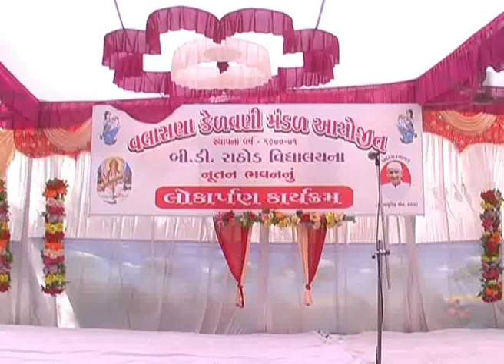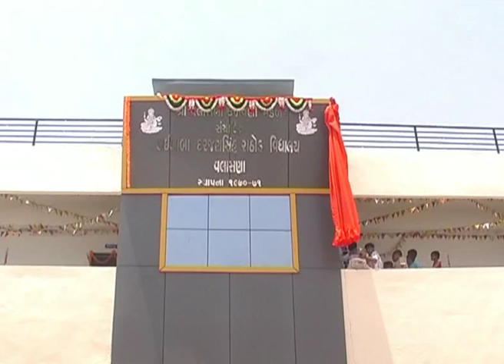valasanaa B D vidhyaalay bhavan lokarpan kanaksinh ranaa GTPL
ડનગરના વલાસણા ખાતે વલાસણા કેળવણી મંડળ ધ્વારા બી.ડી.રાઠોડ વિદ્યાલયના નવીન ભવનનું  લોકાર્પણ કાર્યક્રમ યોજાયો શ્રી કનકસિંહ રાણા (GTPL ચેરમને) નાં વરદ હસ્તે લોકાર્પણ કરવામાં આવ્યુ આમતો આપ્રસંગે મુખ્ય મહેમાન વલ્લભભાઈ સાવલિયા ,પૂર્વ સાંસદ નટુજી ઠાકોર,સી.જે.ચાવડા,ભારતજી ડાભી,તેમજ અન્ય મહાનુભાવો એ હાજરી આપી હતી કાર્યક્રમની શરૂઆત સ્કુલની બાળાઓ ધ્વારા સ્વાગત ગીત થી કરવામાં આવી હતી ત્યારબાદ મહેમાનોનું સ્વાગત તેમજ ઉપસ્થિત મહાનુભાવોએ પોતાનું વક્તવ્ય આપ્યું હતું  આશરે 60 લાખના ખર્ચે બનાવેલ નુતન ભવનનું  લોકાર્પણ રાજ્યમાં કેબલ નેટવર્ક માં અગ્રેસર એવી GTPL કંપનીના ચેરમેન શ્રી કનકસિંહ રાણા નાં હસ્તે કરવામાં આવ્યું હતું